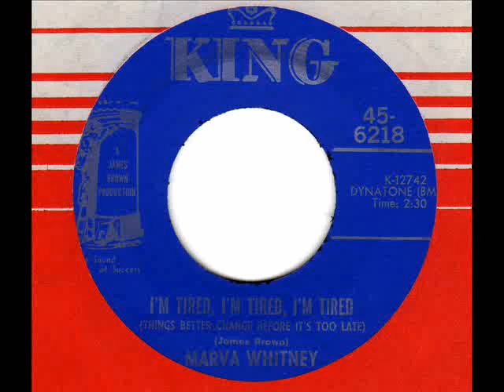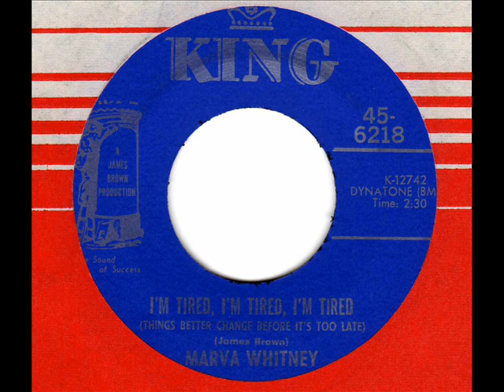MARVA WHITNEY I'm tired, I'm tired, I'm tired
70s Rare Soul James Brown Production